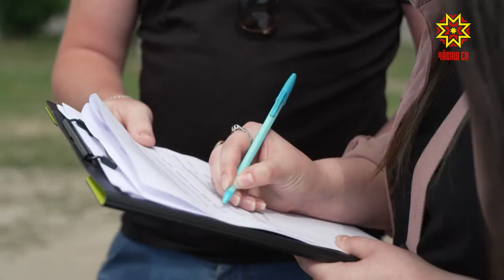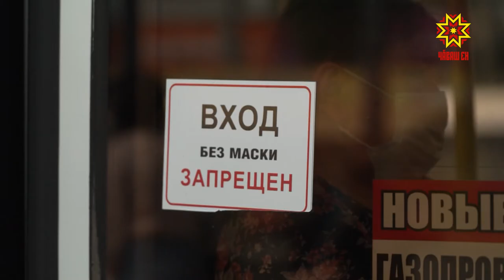В Чувашии возобновились рейды по выявлению нарушителей масочного режима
В Чувашии возобновились рейды по выявлению нарушителей масочного режима. Представители МВД, Роспотребнадзора и администрации столицы начали ежедневно проверять общественный транспорт, предприятия общественного питания и торговли, парикмахерские.